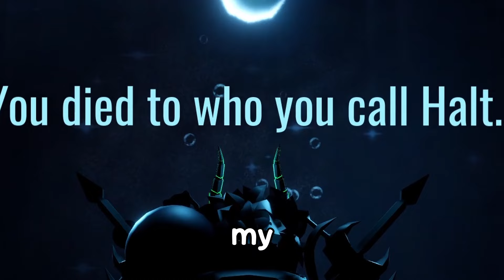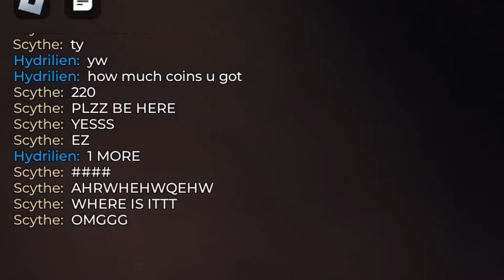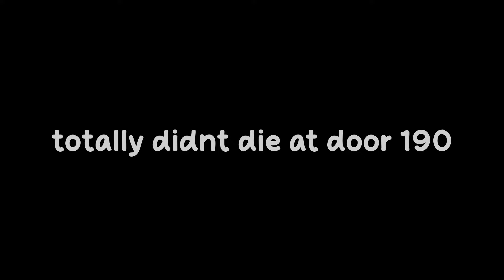Finally Beating DOORS FLOOR 2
What is ROBLOX? Roblox​​​ is an online virtual playground and workshop, where kids of all ages can safely interact, create, have fun, and learn. It’s unique in that practically everything on ROBLOX is designed and constructed by members of the community. ROBLOX is designed for 8 to 18 year olds, but it is open to people of all ages. Each player starts by choosing an avatar and giving it an identity. They can then explore ROBLOX — interacting with others by chatting, playing games, or collaborating on creative projects. Each player is also given their own piece of undeveloped real estate along with a virtual toolbox with which to design and build anything — be it a navigable skyscraper, a working helicopter, a giant pinball machine, a multiplayer “Capture the Flag” game or some other, yet­to­be­dreamed-up creation. There is no cost for this first plot of virtual land. By participating and by building cool stuff, ROBLOX members can earn specialty badges as well as ROBLOX dollars (“ROBUX”). In turn, they can shop the online catalog to purchase avatar clothing and accessories as well as premium building materials, interactive components, and working mechanisms. Roblox​​​